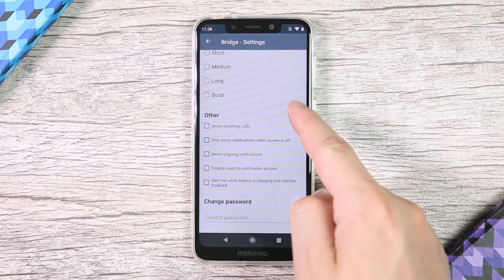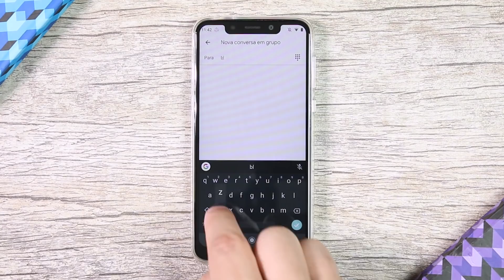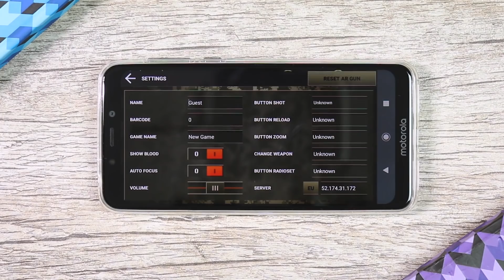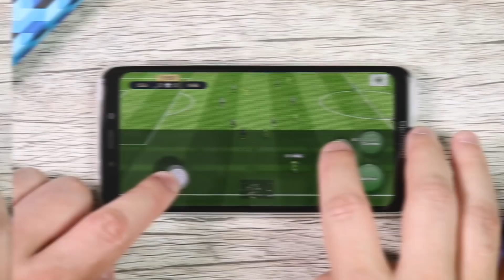Melhores Apps da Semana para Android e iOS (21/12/2018) - TecMundo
Atenção! Os links para baixar os apps estão no comentário fixado.
Olá, fãs do Baixaki! O fim do ano está chegando, mas o Melhores Apps continua com força total. Neste quadro trazemos todos os aplicativos e jogos para Android e iOS que fizeram mais sucesso no nosso site durante a última semana. Como sempre, a dica é conferir a lista e usar nosso app oficial para baixar cada um deles.

#[Tipo: Melhores Apps]

CRÉDITOS
Texto: Felipe Autran e Paulo Bonilauri
Narração: Danilo Amoroso
Imagens: Danilo Salsa Boros
Edição de vídeo: Danilo Salsa Boros
Motion Graphics: Gustavo Silva
Arte da thumb: Silmara Slobodzian